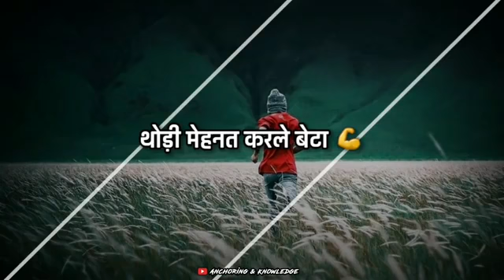motivational money status for whatsapp,ijjat milti hai sirf paisa kamane se motivational lines😍